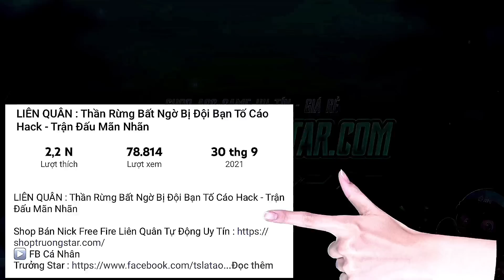Omen full dame nói không có đối thủ :))